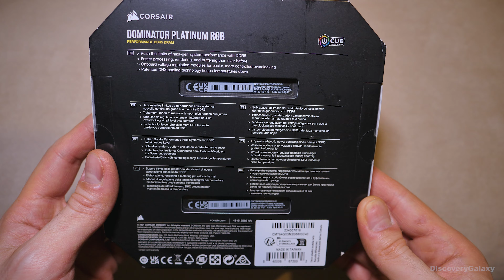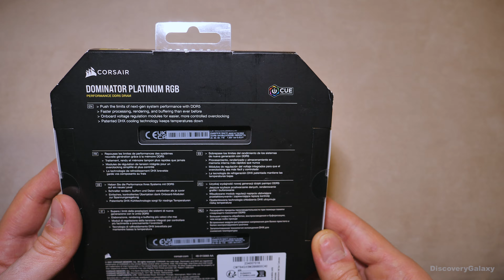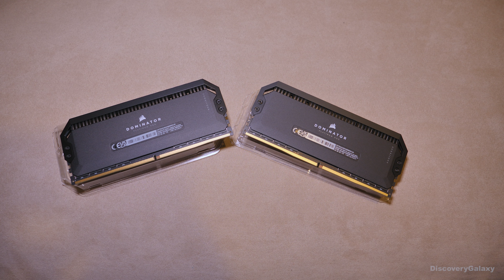CORSAIR Dominator Platinum RGB DDR5 RAM 64GB unboxing